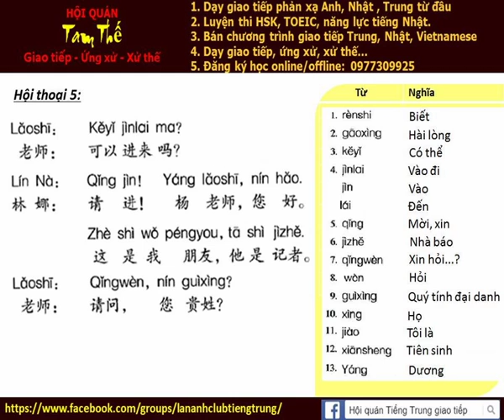Bai 5f Nghe noi phan xa Tieng Trung Build Trust I